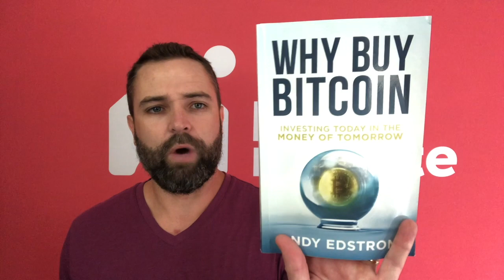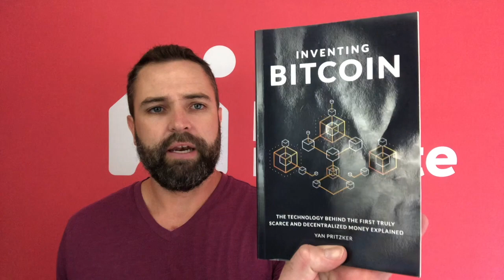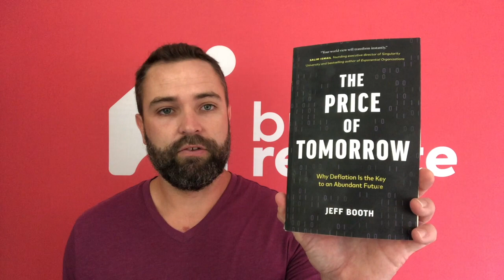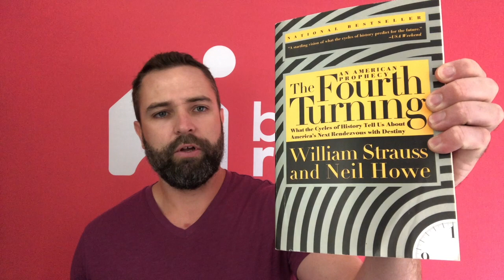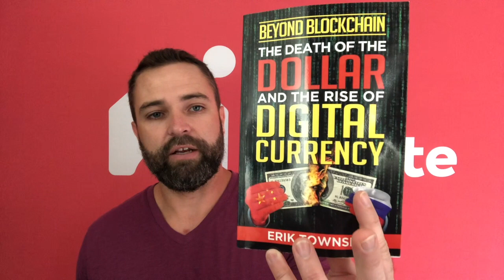The 10 Best Bitcoin Books (+1 Bonus Naysayer)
If you want to learn more about Bitcoin, here are my ten favorite books (plus one naysaying book for balance). You'll find some great overview books, others that are more technical, and some that aren't even about Bitcoin... but make the case for why it's needed.

Video Recap & Timestamps

00:17 - The Bitcoin Standard
00:51 - Layered Money
01:55 - The Bullish Case for Bitcoin
02:59 - Why Buy Bitcoin
03:59 - The Blocksize War
04:56 - Inventing Bitcoin
05:42 - The Price of Tomorrow
07:05 - The Sovereign Individual
08:02 - When Money Dies

10:48 - Beyond Blockchain

Want to be able to sort a library of Bitcoin books based on your preference? Go here:

PS - I may earn a small share of sales from the product links in this description, which helps keep Buildremote running. Thank you for your support.